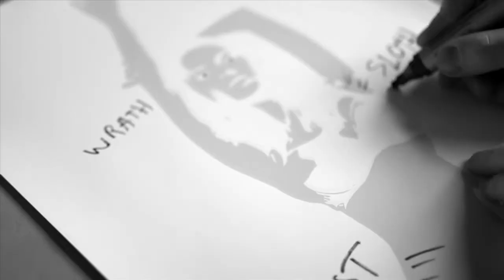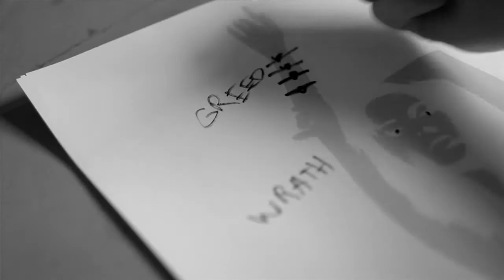CREATING THE GODESS OF THE AD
13th INTERNATIONAL ADVERTISING FESTIVAL GOLDEN HAMMER.
model Alīda
photographer Nils Vilnis
make-up Maija Gundare
concept airport
A Symphony to Dante's Divina Commedia - I. Inferno by Franz Liszt performed by James Conlon and the Rotterdam Philharmonic